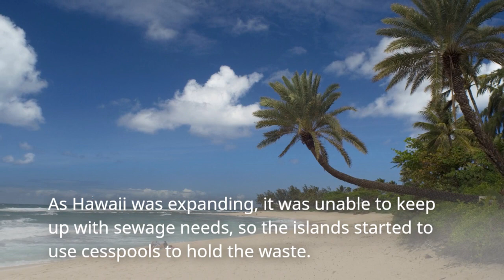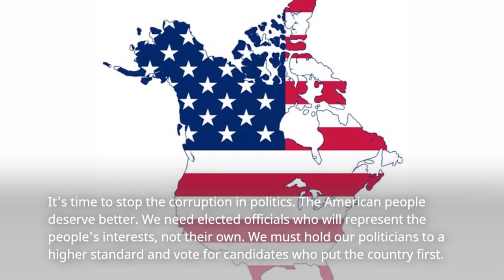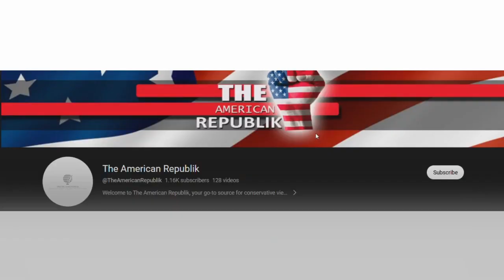Another Democratic Official Caught in Corruption Scandal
Former Hawaii Democratic state Representative Ty Cullen has been sentenced to two years in prison for accepting bribes to influence contracts related to raw sewage treatment. Cullen was found guilty of accepting $30,000 in cash and $22,000 in casino chips to swing his vote in favor of a businessman seeking contracts for the removal of cesspools. Judge Susan Oki Mollway scolded Cullen for the "grievous breach of public trust," adding that "this was not a momentary lapse of judgment."

Cullen's sentencing is another example of corruption within the Democratic Party, according to some. They demand a shift towards politicians who embody integrity, honesty, and transparency. However, Cullen has apologized, saying he will work to make things right and ensure this never happens again. This case serves as a reminder to all elected officials that corruption will not be tolerated and that justice will eventually be served.